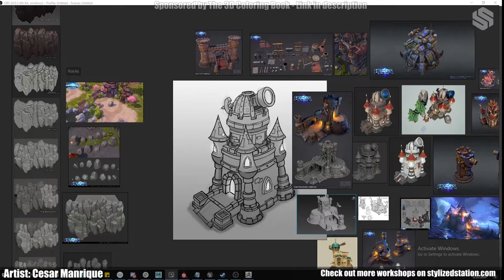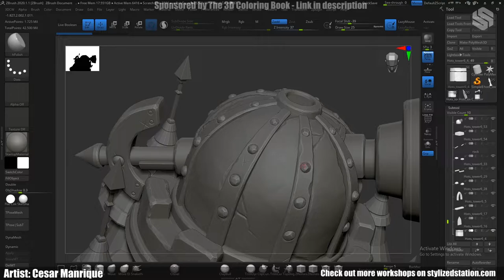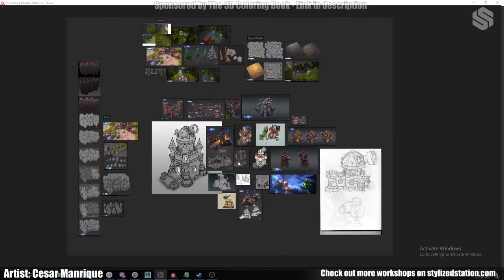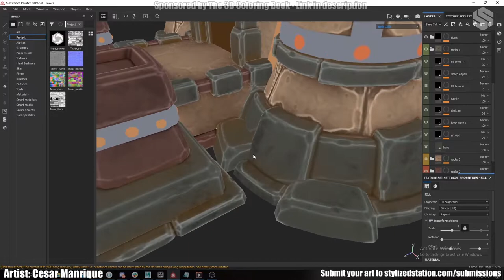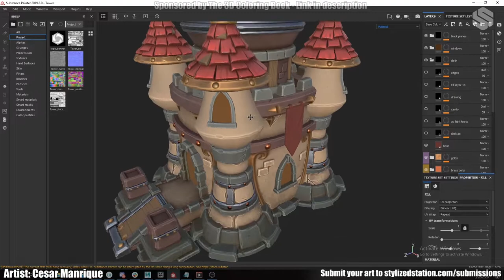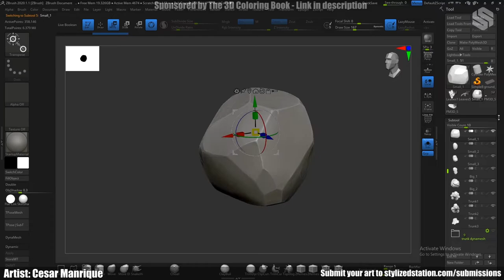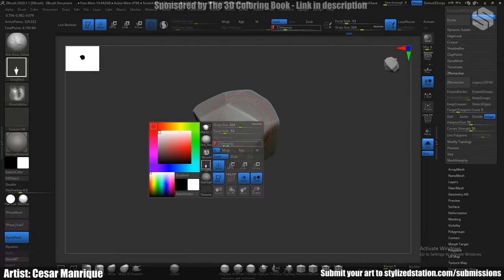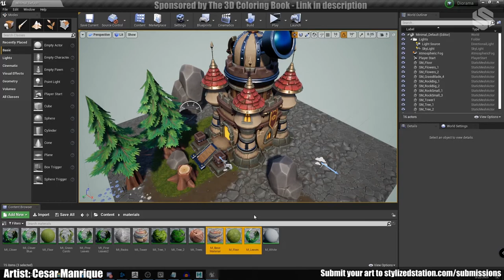Creating a Stylized Environment inspired by Heroes of the Storm [FREE GAME ART TUTORIAL]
Have you ever wondered how artists make these beautiful stylized environments with all these cool assets? Whats the workflow like? Where do you even start?

Cesar Manrique stops by Stylized Station to give an exclusive masterclass on creating stylized game environments using Maya, Zbrush, Substance Painter and finally rendering out in Marmoset Toolbag 3. Cesar will go through each step he took in his workflow to achieve a super stylized result.

Software used: Maya, Zbrush, Substance Painter, Marmoset Toolbag 3
for tons more tutorials, workshops and inspiration from the game art community!